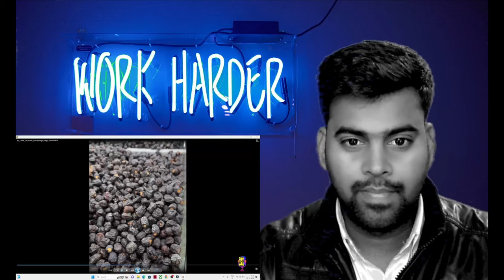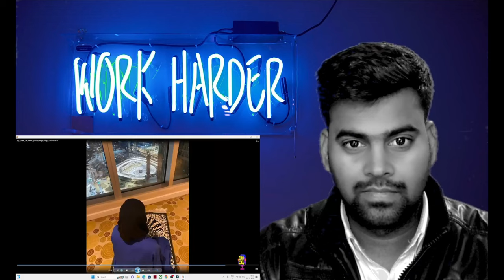Indian Reaction Kya "Allah" Ye Umrah Qubool Karega | Video Banarahe Hai Tawaf Karte Karte